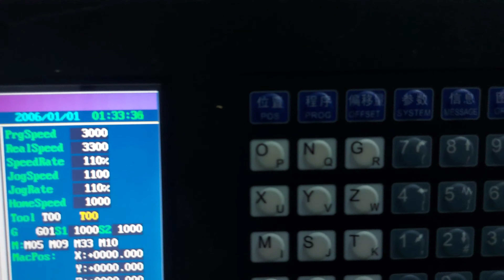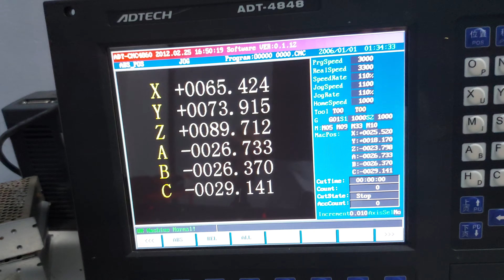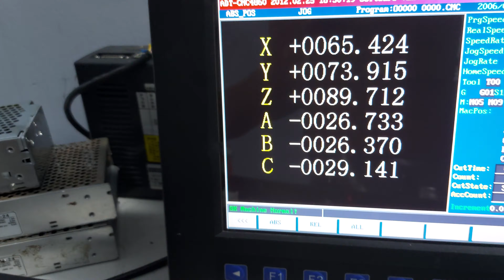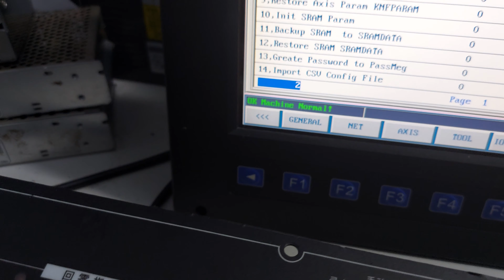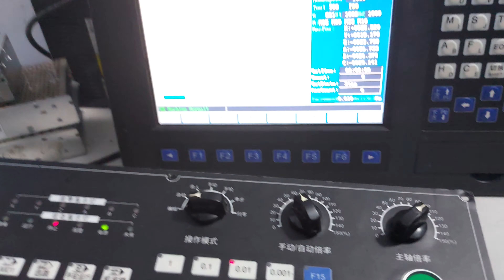Adtech - 4848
Adtech 4848 điều khiển 6 trục
Cung cấp linh kiện CNC
Bảo trì , nâng cấp máy
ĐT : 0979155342